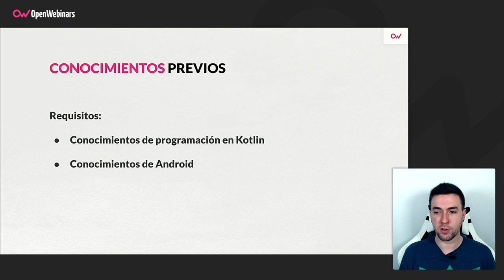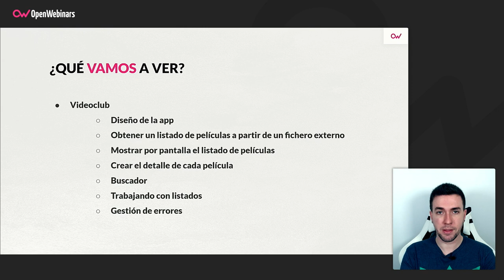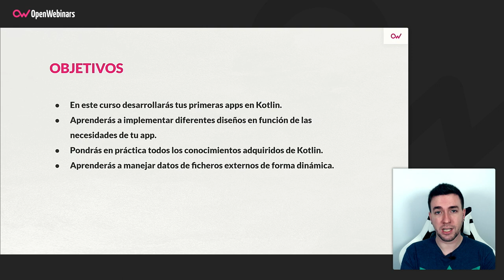Curso Crea una app interactiva en Kotlin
En este curso aplicarás los conocimientos adquiridos en cursos anteriores sobre Kotlin y Android en el desarrollo de dos aplicaciones interactivas: una calculadora con sus operaciones básicas y un videoclub en el que podremos ver un listado de películas y entrar al detalle de las mismas.

- A desarrollar tus primeras apps en Kotlin.
- Cómo implementar diferentes diseños en función de las necesidades de tu app.
- A traducir tu aplicación a diferentes idiomas.
- Pondrás en práctica todos los conocimientos adquiridos de Kotlin.
- Manejarás datos de ficheros externos de forma dinámica.